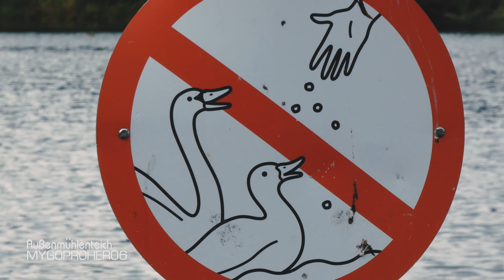PARK ON THE HARBURG (4K)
BRAHAMY STUDIO PRODUCTION 2019
HAMBURG-HARBURG SEPTEMBER 2019
GERMANY